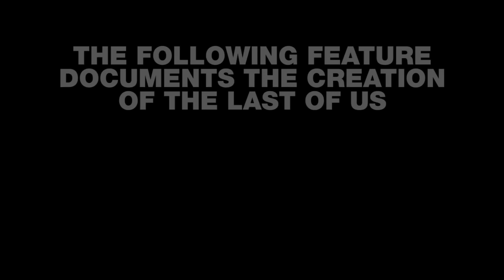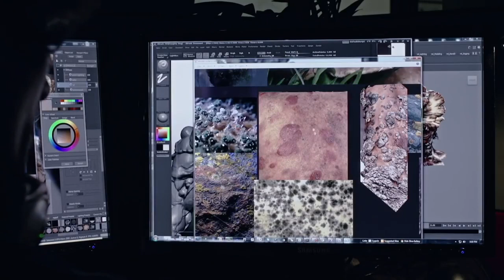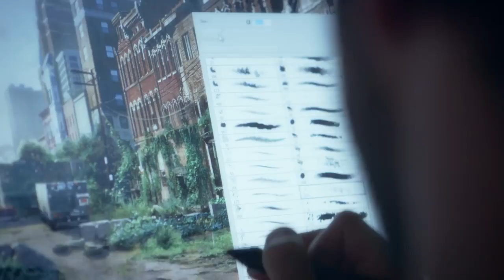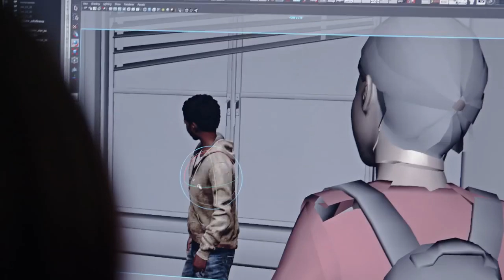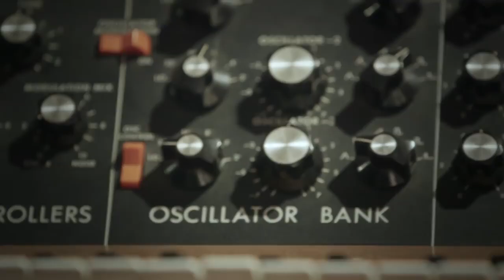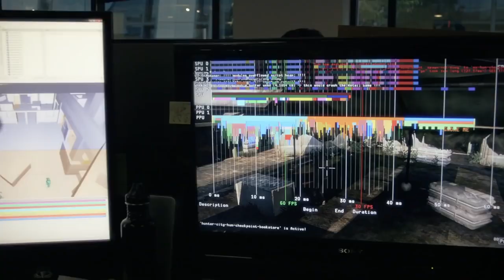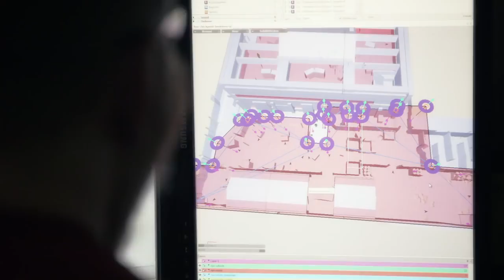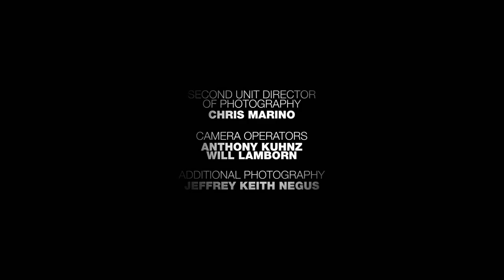Grounded: The Making of The Last of Us | Inside Naughty Dog Studios